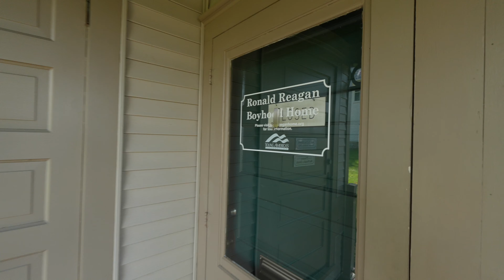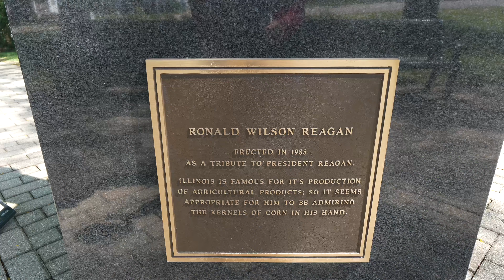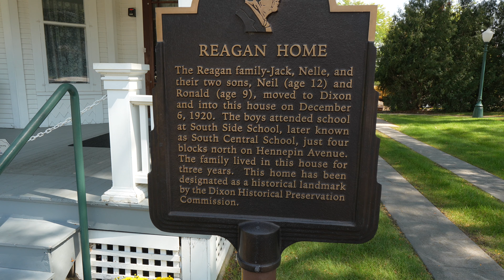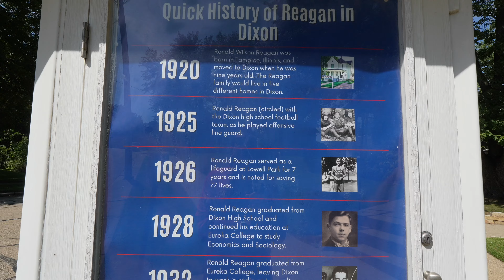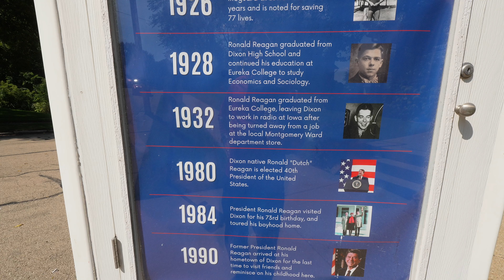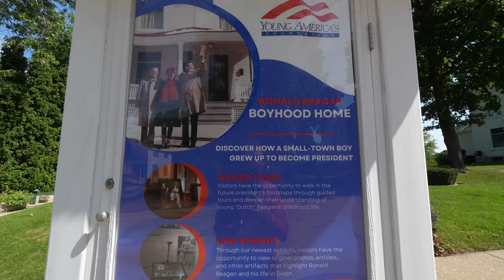The Surprising Origins of America's Most Notorious President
Visit to Ronald Reagan's,Boyhood Home in Dixon, Illinois.
He was the 40th President of the United States

*VLOGGING EQUIPMENT:*
🎥 Vlogging Cameras: Sony a6700 w/Sony 10-20mm